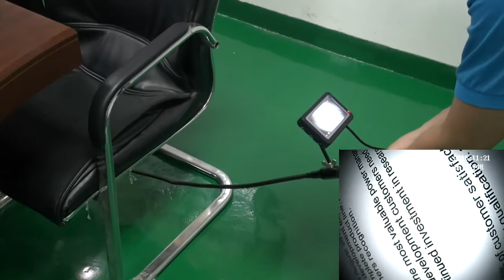9mm diameter camera head wopson telescope endoscope inspection camera equipment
9mm diameter camera head wopson  telescope  endoscope inspection camera equipment with flexible and soft pole